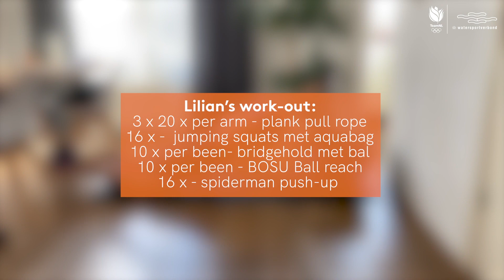Fit met... windsurfster Lilian de Geus